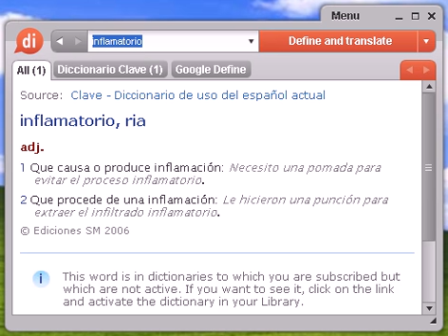Definición de inflamatorio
inflamatorio, diccionario, definición, significado, español, castellano, dixio, inflamatoria, inflamatorias, inflamatorios